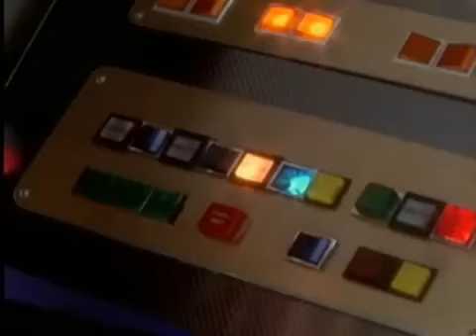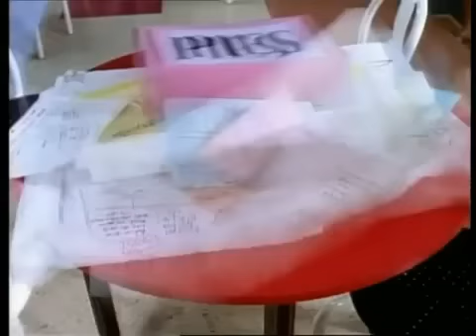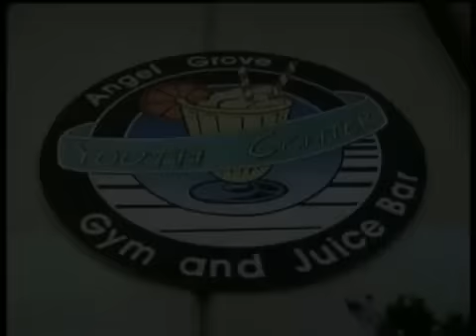Linkara HOPR: Mighty Morphin Power Rangers Season 2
Linkara's history of power rangers: MMPR season 2